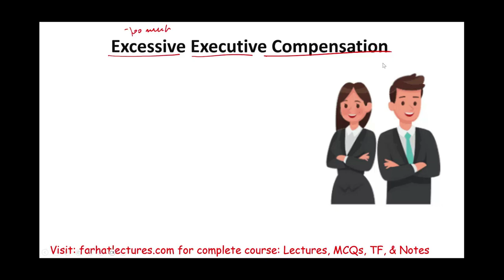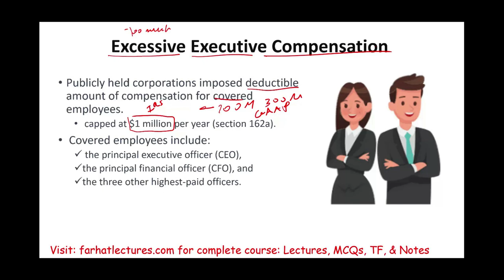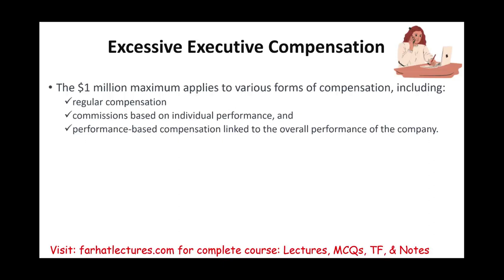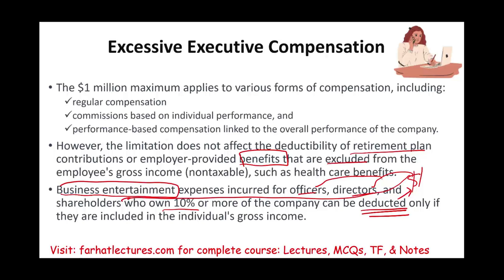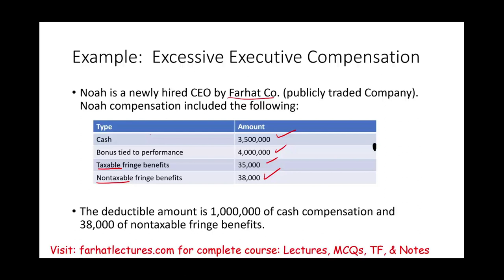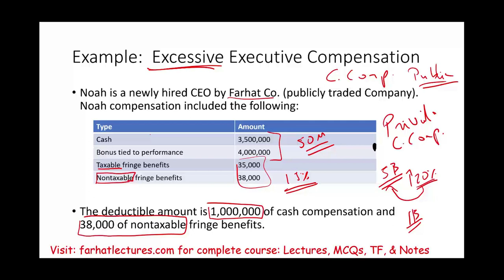Excessive Executive Compensation. CPA/EA exam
IN this session, I discuss the taxability of excessive executive compensation.